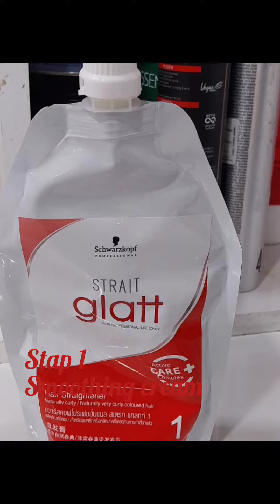Schwarzkopf/ hair smoothening Treatment Permanently full process in Hindi /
Schwarzkopf hair smoothening Treatment Permanently full process in Hindi /  Treatment Tutorial

Smoothing
how to do something
Dipu Lama

smoothing treatment
Schwarzkopf Smoothing
Permanently Treatment

hair straightening
hair smoothing treatment
hair smoothing treatment tutorial